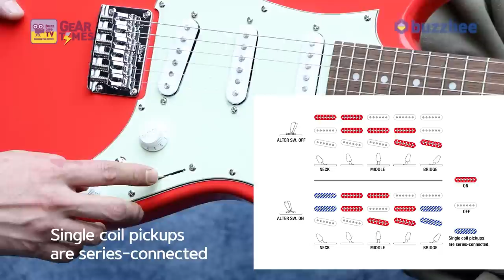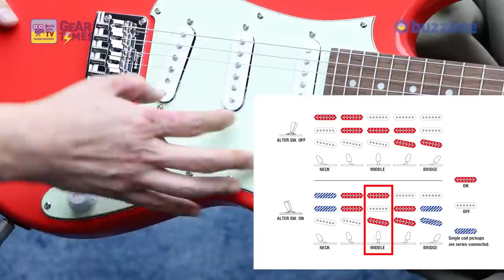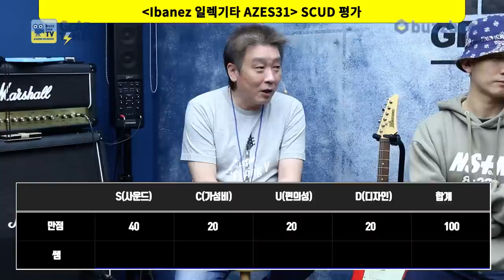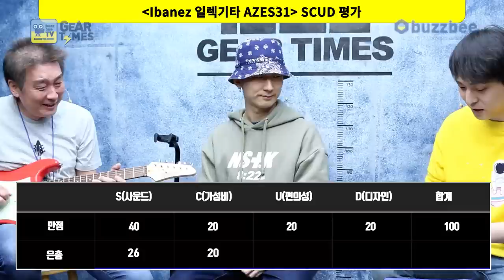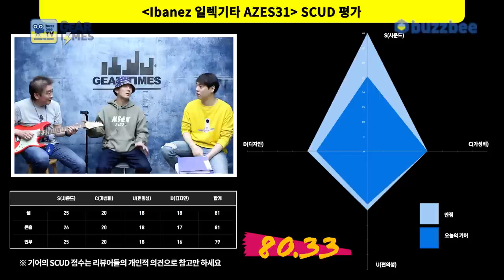[GearTimes 3221회] 아이바네즈 Ibanez 일렉기타 AZES31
아이바네즈 Ibanez 일렉기타 AZES31

0:00 오프닝
4:47 스펙(Spec)
8:33 사운드 테스트 (Sound test)
16:09 시연 (Demo)
24:07 한줄평
25:40 점수